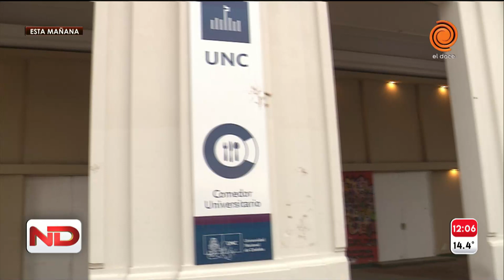Córdoba se quedó sin vacunas contra el covid: cómo sigue el calendario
Los vacunatorios están cerrados porque desde hace una semana que no llegan vacunas contra el coronavirus a la provincia. Desde el Ministerio de Salud de Córdoba sostienen que no tienen un cronograma y que dependen de Nación. De todas maneras aclaran que todos los vacunatorios están listos para que cuando lleguen las dosis se realice la vacunación.